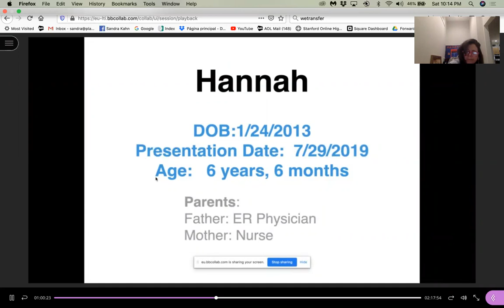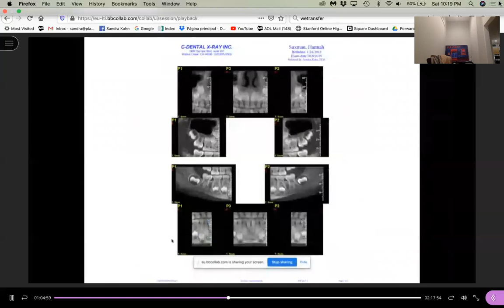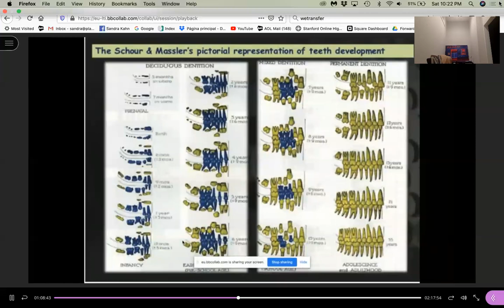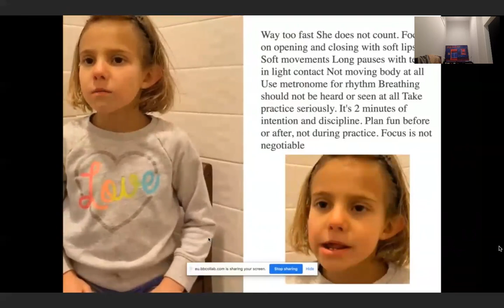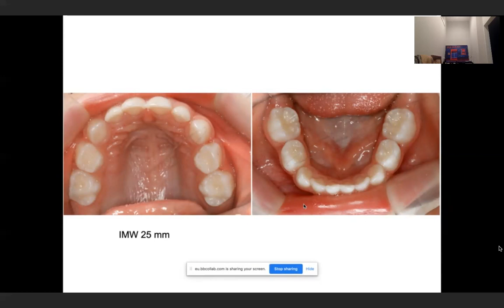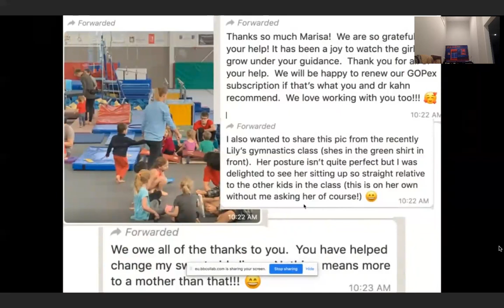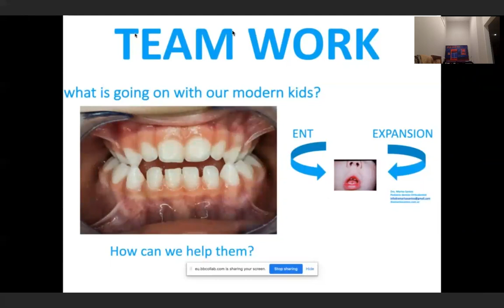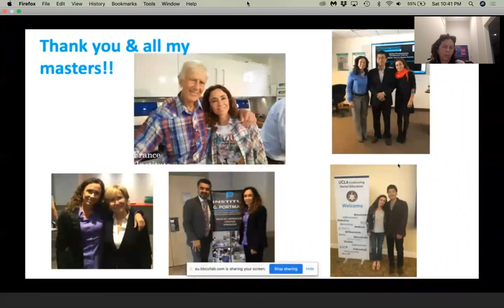Chimpancerda Sandra Valencia